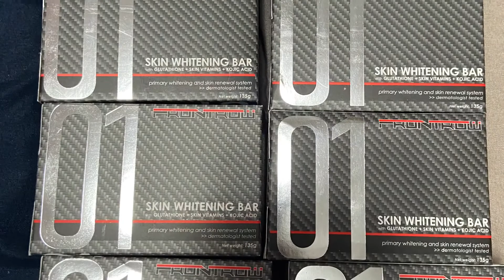Skin Whitening Soaps /Carol Quizon Vlog